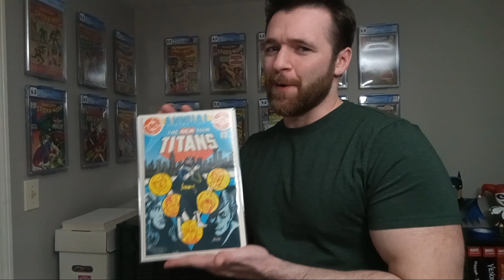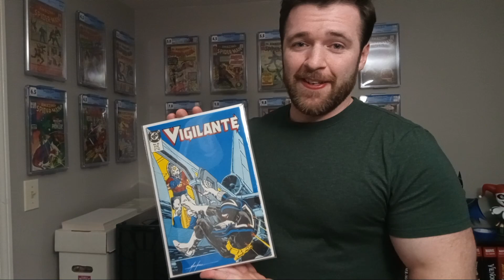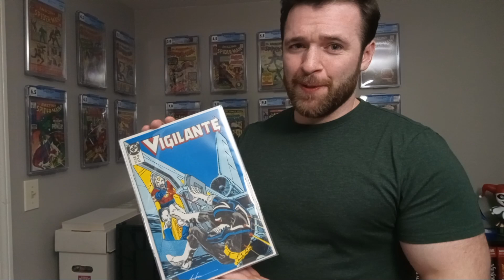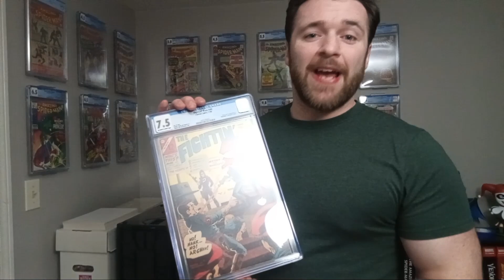The 3 must have books for any James Gunn Peacemaker fan!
Most my passions come from things I loved as a kid, but today we look at something I have loved as an adult! The same way James Gunn made me love The Guardians of the Galaxy, I am just as big a fan of what he did with Peacemaker! Today I show off the 3 books every Peacemaker fan should have in the collection! PS: Still working on the lighting/glare issues!